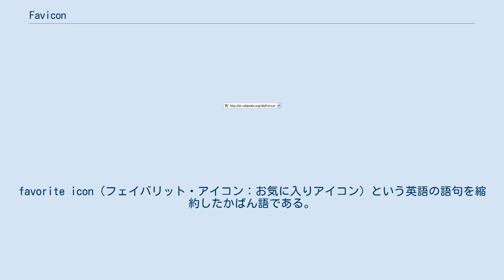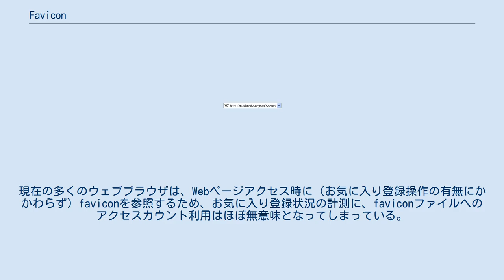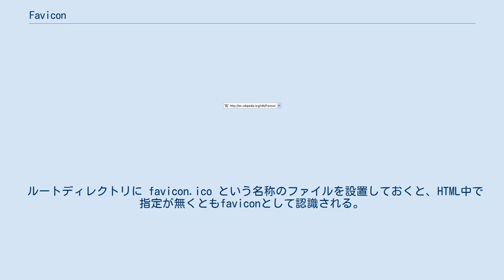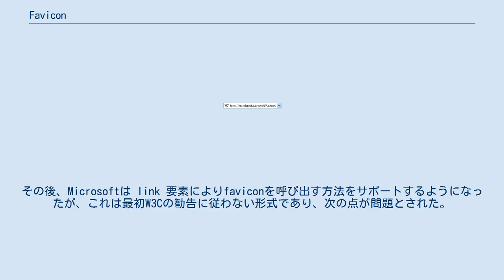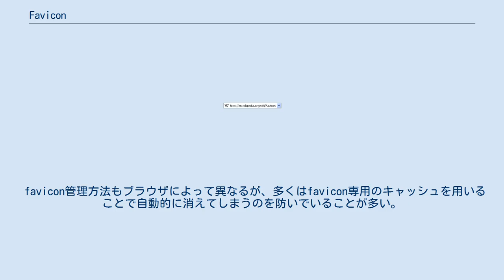Favicon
アドレスバーの左側にある、Wの画像がfaviconである。
 favicon（ファビコン）は、ウェブサイトのシンボルマーク・イメージとして、ウェブサイト運営者がウェブサイトやウェブページに配置するアイコンの俗称である。
favorite icon（フェイバリット・アイコン：お気に入りアイコン）という英語の語句を縮約したかばん語である。
 faviconのはじまりは、ウェブブラウザであるMicrosoft Internet Explorer 5によってはじめて搭載された独自の（非HTML標準の）機能であった。
ユーザーが任意のウェブサイトをお気に入りに登録するときに、ウェブブラウザは該当Webサイトのディレクトリから favicon.ico ファイルの存在を調べ、ある場合はこのファイルを該当Webサイトのアイコン画像として取り込む。
それ以降にお気に入り一覧を表示する際、該当Webサイトについては一般的なWebアイコンではなく取り込んだアイコン画像が表示されるようになる。
これにより、他のWebサイトのアイコンよりも目立たせ、ユーザーへイメージによる直観的な選択操作への便宜を図ることができる。
 現在では多くのウェブブラウザが本機能を搭載している。
アイコンファイルの配置場所を link タグにより任意に指定できるようになり、従来のICO形式以外にGIF形式やPNG形式もサポートされるウェブブラウザが増えたため広く利用されている。
 当初はお気に入りに登録する際にはじめて参照されたファイルであることから、このファイルのアクセス回数を調べることでお気に入りへの登録状況を計測できた。
現在の多くのウェブブラウザは、Webページアクセス時に（お気に入り登録操作の有無にかかわらず）faviconを参照するため、お気に入り登録状況の計測に、faviconファイルへのアクセスカウント利用はほぼ無意味となってしまっている。
 HTML（旧来XHTMLと呼ばれていたXML構文のHTMLを含む）内でfaviconを指定するには、 head 要素の中で link 要素を次のように用いる。
 ファイル名の決まりは特にない。
また、ファイル形式の決まりもなく、ウェブブラウザが認識する形式であればどのような形式を用いても良い。
ただし、Internet Explorerは10以下ではICO形式しか認識しない。
IE11ではPNG、GIF（アニメーション非対応）に対応した。
 ウェブサーバ側ではアイコンのMIMEタイプを正しく指定する必要がある。
なお、ICO形式では image/vnd.microsoft.icon である（image/x-icon が指定されている場合もあるが、IANAに登録された標準的なMIMEタイプを用いることが望ましい）。
 ルートディレクトリに favicon.ico という名称のファイルを設置しておくと、HTML中で指定が無くともfaviconとして認識される。
 もともとfaviconはマイクロソフトによって提案され、Internet Explorerはあらゆるウェブサイトの指定URL (favicon.ico) にfaviconを要求する仕組みであった。
その後、Microsoftは link 要素によりfaviconを呼び出す方法をサポートするようになったが、これは最初W3Cの勧告に従わない形式であり、次の点が問題とされた。
 しかし、2003年にICO形式が image/vnd.microsoft.icon としてIANAに登録されたことで最初の問題は解決した。
さらにMozillaがブラウザでのサポートと同時に 「link rel="icon" type="image/png" href="/path/image.png"」 という形式を加え、link 要素によるfaviconの重複指定でウェブ製作者が画像形式を複数指定できるようになったため、書式の問題も実質上の解決となった。
Mozilla Suiteのfaviconサポートを契機に、それ以後は多くのウェブブラウザがこの仕様を新たにサポートするようになっており、同様の書式で標準化されている。
 2007年現在、Internet Explorerをはじめとする主なブラウザがfaviconをサポートしているが、細部の挙動は各ブラウ...